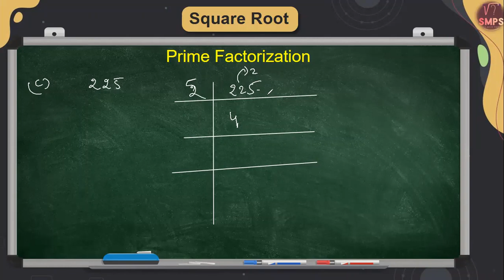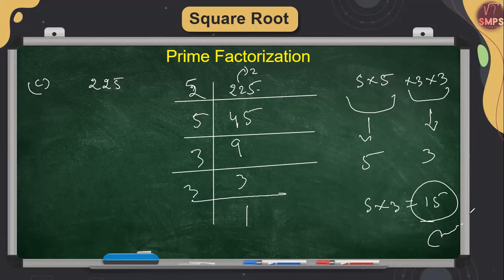Prime Factorisation method | Maths | Class 8 | Class 9 | Class 10 | Class 7 | NCERT CBSE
Query Solved :
1). How to use factorisation method to solve algebra identities
2). How to solve algebraic equation using factorisation
3). What is Prime Factorisation Method
4). What is Factor
5). What is Factor in  Distributive Identities